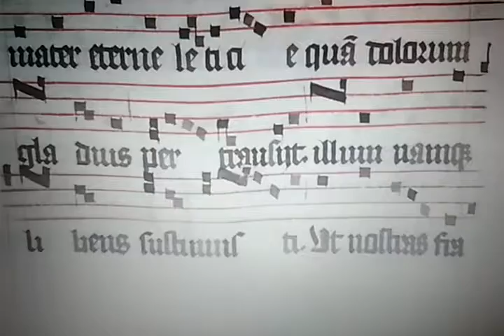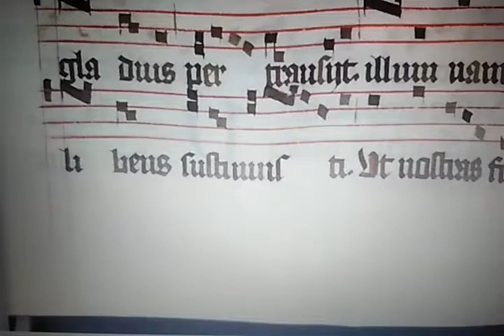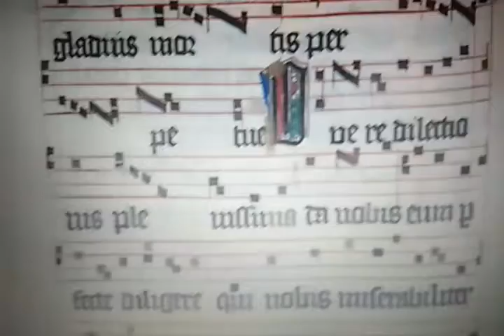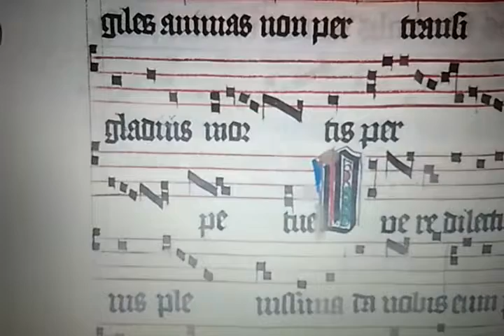Perhenniter sit benedicta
Antiphonarium Brigittinum.

tua innocentissima anima,
o mater eterne leticie,
quam dolorum gladius pertransiit,
illum namque libens sustinuisti,
Ut nostras fragiles animas
non pertransiret
gladius mortis perpetue.
O vere dileccionis plenissima,
da nobis eum perfecte diligere,
qui nobis miserabiliter mortuis
felicem vitam comparavit
proprii cordis sanguine.
non pertransiret
gladius mortis perpetue.